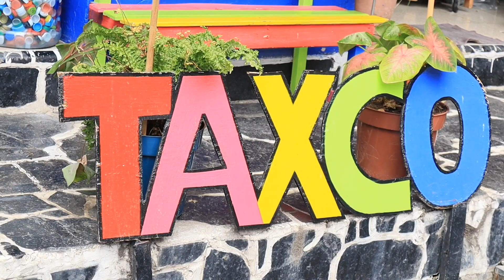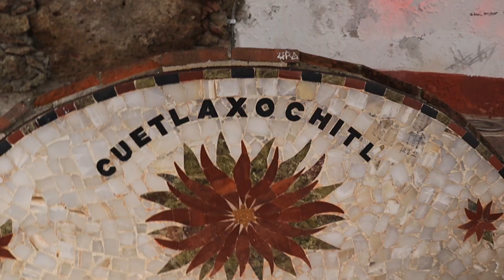Así es un poco de Taxco ✨🔥- Erik Aventuras 🇲🇽